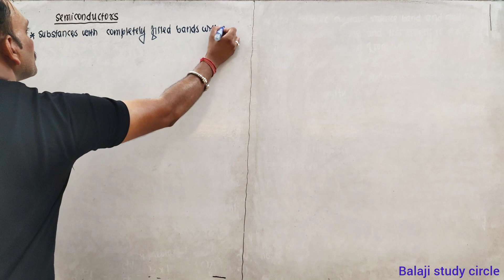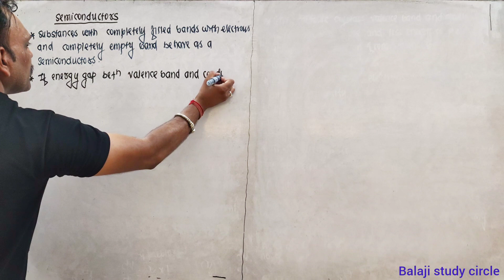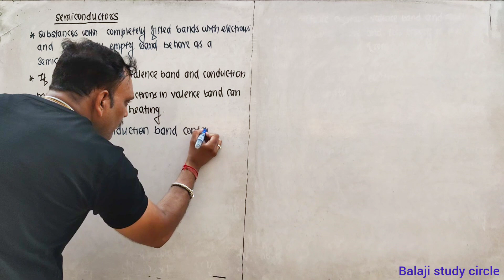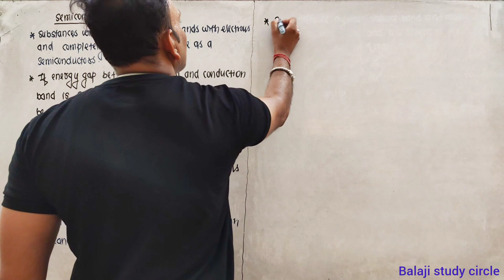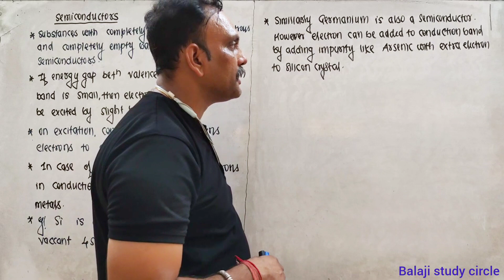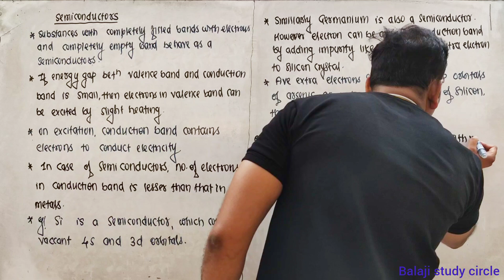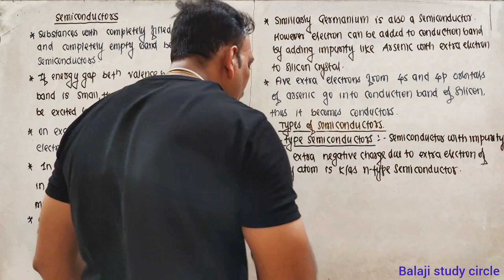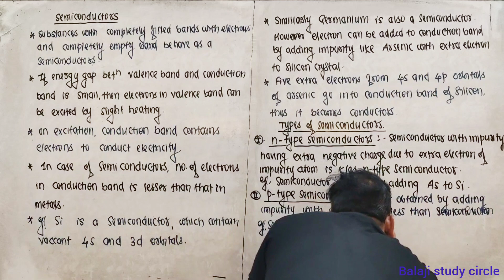Semiconductors//n-type Semiconductor // p-type Semiconductor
Semiconductors
n type and p type semiconductors
semiconductors class 12
semiconductors physics
p type and n type semiconductors
semiconductors jee mains
semiconductors jee main 2023
semiconductors jee main 2023 pyqs
semiconductors and communication jee
semiconductors and communication in 1 shot
semiconductors and communication pyqs
semiconductors jee 2023
semiconductors and communication tricks
semiconductor one shot